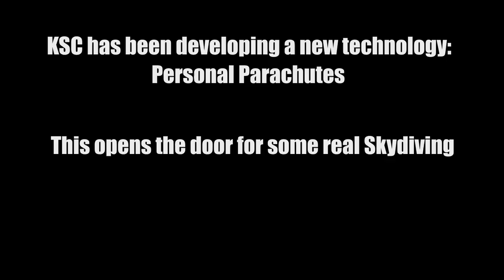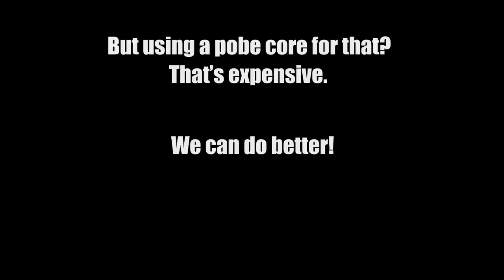Skydiving from orbit. The cheapest deorbit ever.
A small heatshield, a lawn chair, a parachute and RCS jetpacks. That's all you need to leave LKO and get back safety (and toasty) to the ground.

Valentina having fun with the new parachutes of KSP 1.4